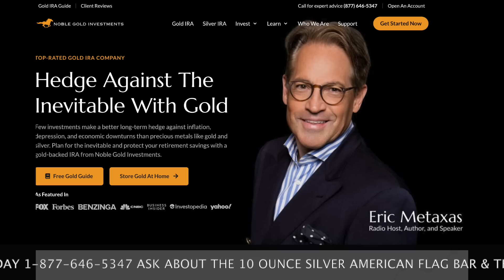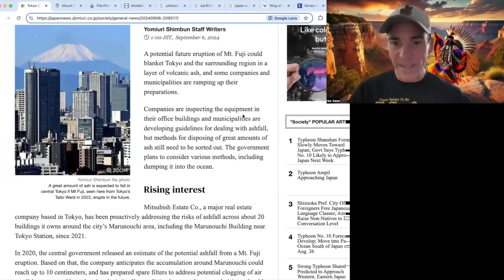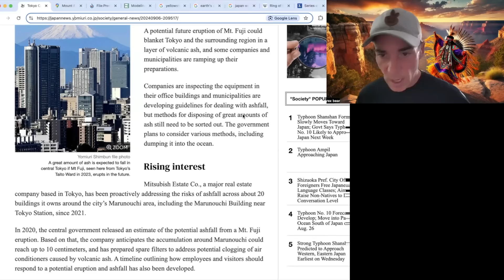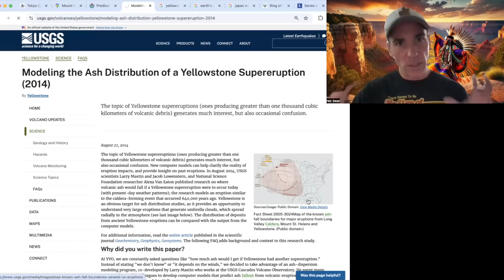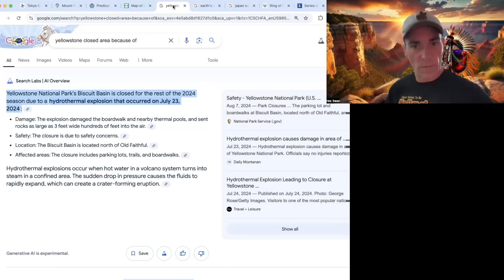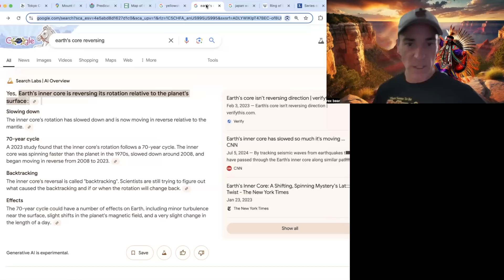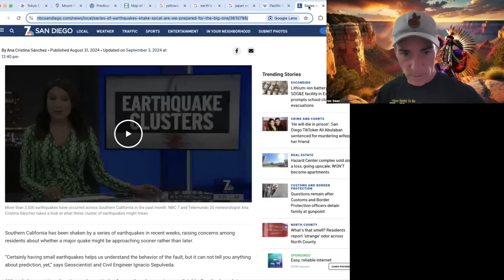Signs of Earths Inner Core Reversing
When you Convert your 401k or IRA with Noble Gold Investments, Find out how to qualify.

Yellowstone's Biscuit Basin Closure (July 2024)
A hydrothermal explosion rocked Biscuit Basin, closing it for the 2024 season. This dangerous event highlights Yellowstone’s volcanic power. What's next for this iconic park?

Yellowstone Supervolcano Ash Threat
Scientists are modeling a Yellowstone super-eruption, revealing ash could blanket half the U.S., disrupting life. Are we prepared for such devastation?

Earth’s Inner Core Rotation Reversal (July 2024)
Scientists discovered Earth’s inner core has reversed its rotation! This mysterious shift could have unknown effects on our planet’s future.

Japan's Megaquake Warning
Japan’s megaquake warning system is under review. Located in the volatile Ring of Fire, is the country ready for "the big one," and can this tech save lives elsewhere?

Ring of Fire Dangers
The Pacific’s "Ring of Fire" holds 75% of the world’s volcanoes and 90% of its earthquakes. It's a ticking time bomb—when will it unleash its power?

Southern California Earthquake Series
Recent earthquakes shook Southern California, reminding us of the looming "Big One." Are we truly prepared for the inevitable?